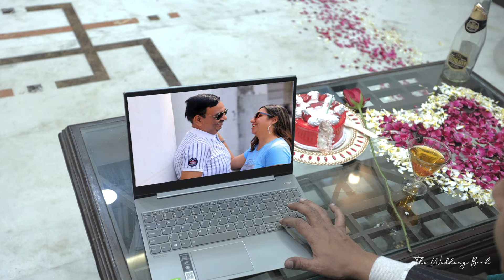Pre-Wedding - Sarika and Sundeep | The Wedding Book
A soft romantic Pre-Wedding Shoot of a very romantic couple - Sarika & Sundeep, before their Silver Jubilee Celebration, shot and edited by 'The Wedding Book' Team.

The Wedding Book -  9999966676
Pitampura, Delhi